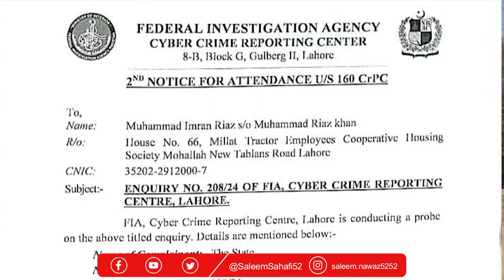Imran Riaz Khan ans Asad Toor , Siddique Jan Trends Against Qazi Faez Esa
My Name is Saleem Nawaz Khan (Saleem Sahafi). I am journalist and News Producer Belongs to Pakistan. I make content on Current affairs, Politics, International Relations, Freedom of Speech , Minority Rights, Women Rights and Counter Religious Extremism.
My videos (content) is always based on Research and Authentic information.

For Query, Marketing, Business and Promotions Contact